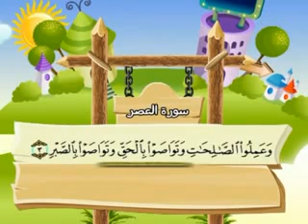سورة العصر - المصحف المعلم محمد المنشاوي